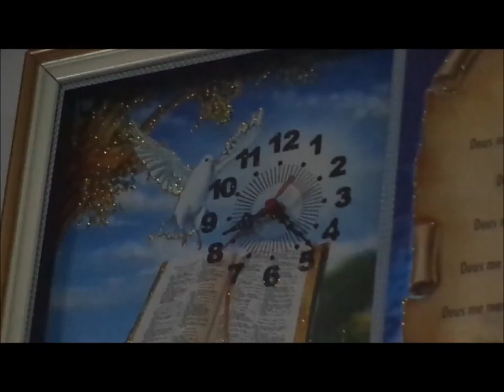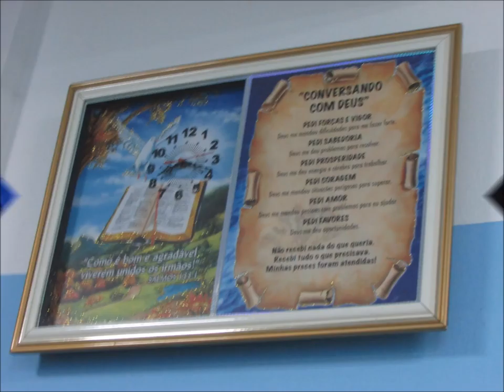Nadando na Graça de Deus........20 Dezembro 2017 - Taqiuaril A - B.H M G Quarta feira